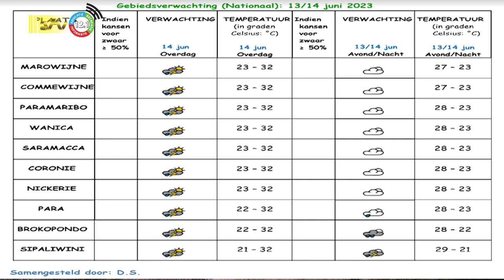13 06 2023 Weersverwachting 13 / 14 juni